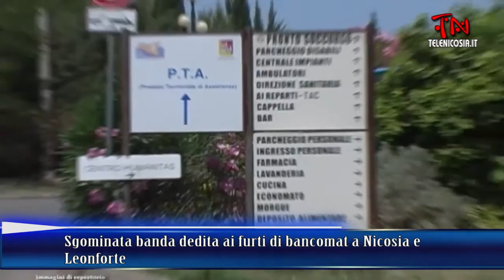TG TeleNicosia 19 marzo 2016